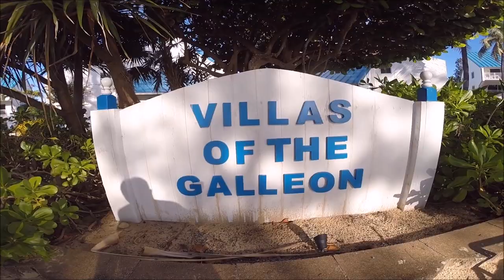Grand Cayman Seven Mile Beach Villas of Galleon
Getting to Grand Cayman Island, Seven Mile Beach and relaxing at Villas of Galleon. Swimming in the crystal clear waters.